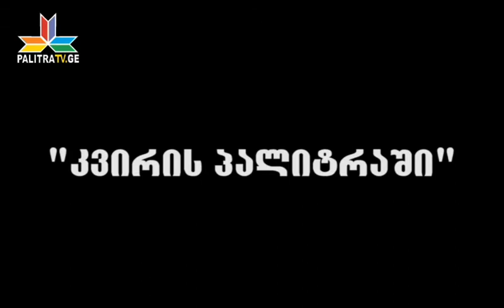რაზე ისაუბრა ბიძინა ივანიშვილმა 'კვირის პალიტრის' ჟურნალისტებთან